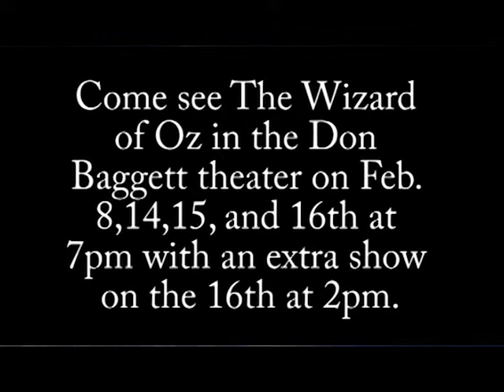Nevada Union News #101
2/7/13 of the daily diggins